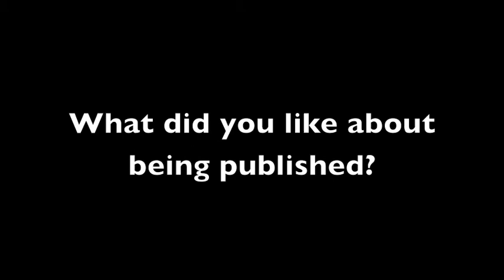Publishing Memoirs at Durham School of the Arts: Student Testimonials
Students who wrote, edited, published, and sold their personal memoirs as freshmen talk about the impact the experience has had on their lives. To read more, see DSA Publishing books at Lulu.com